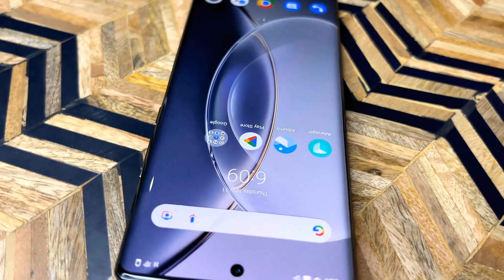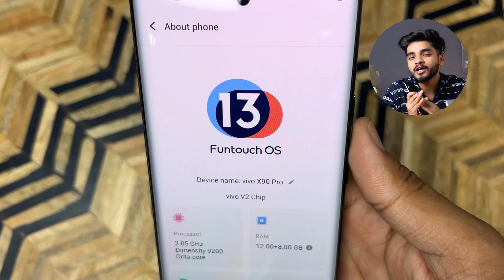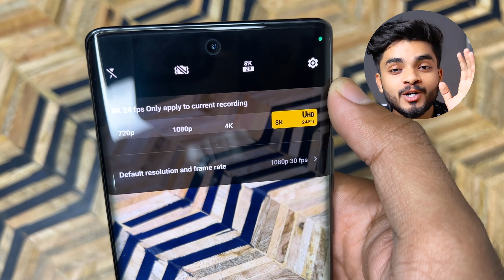Vivo X90 Pro Unboxing & First Impressions - The Real Camera King 🔥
This phone is provided by Uc & Sons Mobile Store.
You can go here and buy any phone at a good price.

• Here is the address -

Majhola Road in front of Mandi Gate, Moradabad